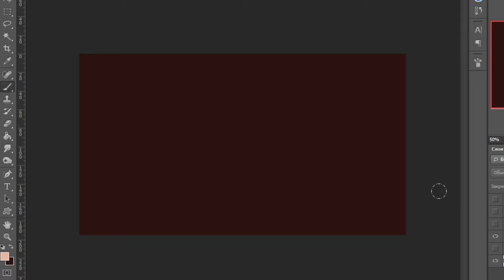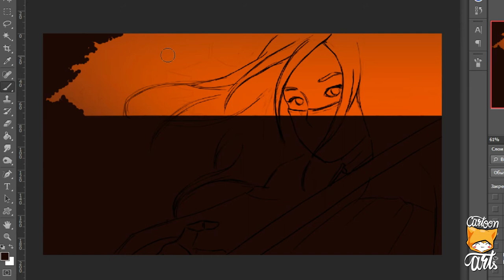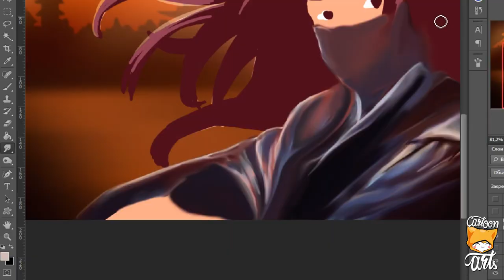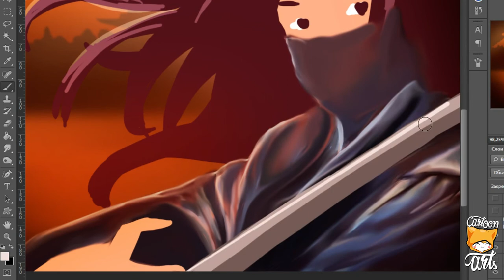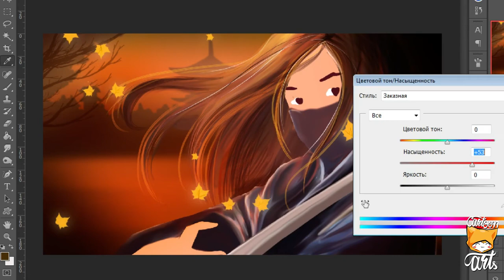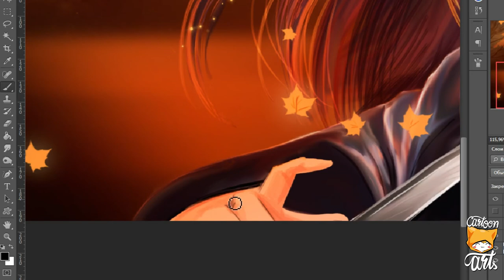[SpeedPaint] Samurai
Comission for art studio
Композиция "Lightning on a Blue Sky" принадлежит исполнителю Twin Musicom.